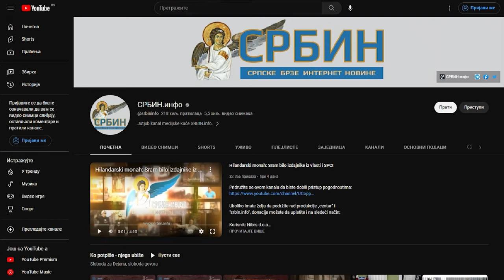25 godina Dveri - Svetosavsko, srpsko stanovište protiv globalističkih i udbaških kvazi elita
U DINARIMA
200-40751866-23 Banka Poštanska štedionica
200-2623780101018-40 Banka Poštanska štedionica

U DEVIZAMA:
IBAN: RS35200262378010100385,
SWIFT: SBPORSBG ,